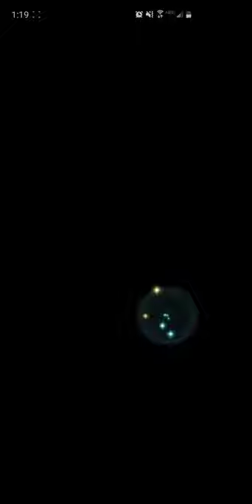Aether Raids Week 93 Day 7 - Espresso Depresso